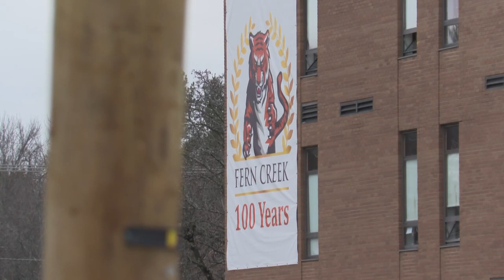Fern Creek High School to celebrate 100 years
When it first opened, the school only had 25 students in the freshman and sophomore classes - now there are nearly 1,800 students.